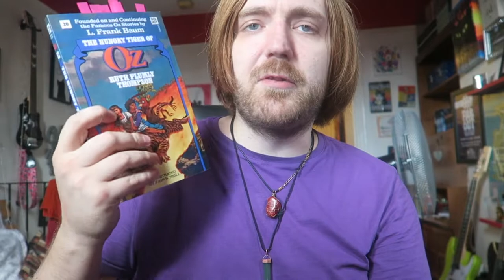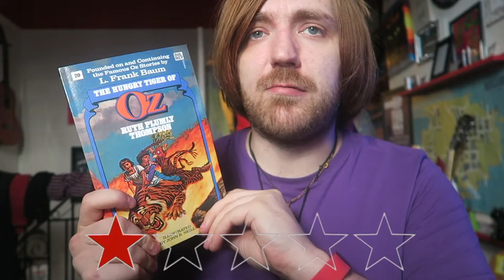Ruth Plumly Thompson - The Hungry Tiger of Oz [REVIEW]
Let's go.

BOOKS MENTIONED:
Ruth Plumly Thompson - The Hungry Tiger of Oz

YOUTUBERS MENTIONED:
Joel Swagman